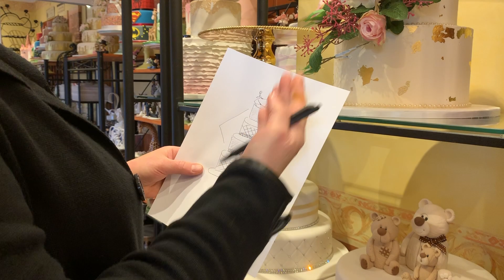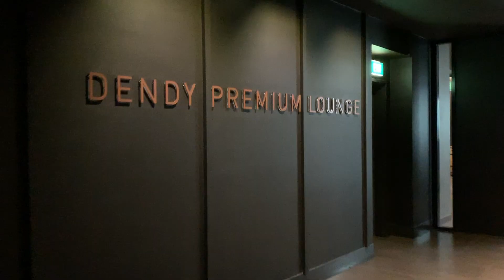VLOG | Our Saturday Adventure | Wedding Cake Shopping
Hello! I know it has been awhile since I have updated a video to my channel. I just couldn't figure out what to film and whether it was worth my while making videos for Youtube. But I woke up one morning and decided why not just grab my phone out, just recording and see what I can create out of it.

I hope you enjoyed the video and I actually really enjoyed filming it and editing it. Would definitely like to continue on this new hobby of mine. Watch this space!